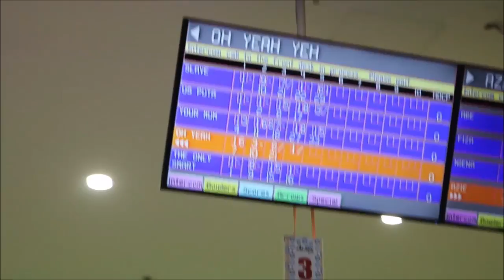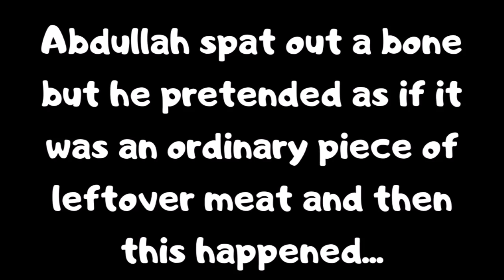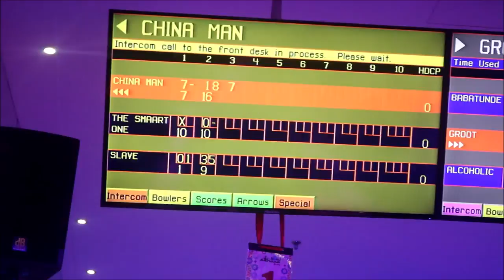VLOG:Bowling day gone wrong...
Bowling day gone wrong...
Hope you enjoyed the video new ones coming soon:)

we got lost in the mall that went wrong ps.still stuck here jk bye